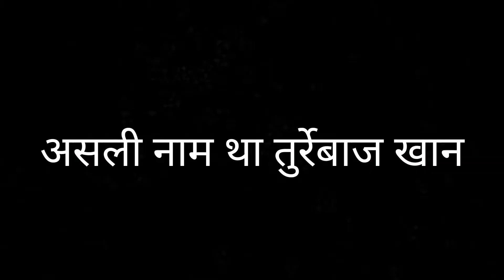Who was turram khan | आइये जानते है कौन है तुर्रम खा | The Untold Story Of Turram Khan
Video Highlights
turram khan kon tha
turram khan kon tha in hindi
who was turram khan
who is turram khan in hindi
हु वास् तुर्रम खान
turram khan history
turram khan history in hindi
turram khan history in urdu
तुर्रम खान हिस्ट्री
तुर्रम खान हिस्ट्री इन हिंदी
turram khan wikipedia
turram khan story
turram khan
turram khan wikipedia
turram khan story
turram khan movie
turram khan
turram khan kaun tha
mangal pandey kon tha
mangal pandey kaun the
मंगल पांडेय कोण था
mangal pandey kon tha in hindi
mangal pandey kon the
mangal pande kaun the
mangal pandey kon hai
mangal pandey was from
mangal pande kaun hai
mangal pandey 29 march 1857
mangal pandey trivia
mangal pandey quiz
who was mangal pandey class 8
who was mangal pandey what did he do
who was mangal pandey where did he rebel
who was mangal pandey short answer
who was mangal pandey in hindi
who was mangal pandey why was he hanged to death
who was mangal pandey why is he famous
who was mangal pandey class 12
who was mangal pandey and what did he do
who was mangal pandey answer
who was mangal pandey and what happened to him
what was the movie mangal pandey about
was mangal pandey a freedom fighter
who was mangal pandey brainly
was mangal pandey bengali
who was killed by mangal pandey
who was killed by mangal pandey in march 1857
who was mangal pandey class 5
who was mangal pandey class 8 history
who was mangal pandey why did he hanged to death
who was mangal pandey what was his contribution to the sepoy mutiny
who was mangal pandey why was he hanged
who was mangal pandey 4 marks cie
8 april mangal pandey

About Video
Is video main aap dekhne wale hai Ek aise mahaan yodha ke baare main jinhone Mangal panday ke sath Itihas main apni himmat ke sath bahut sari ladaiya ladi to please Is video ke End tak bane rahiye
THE WISDOM